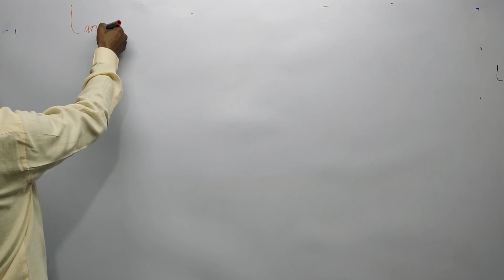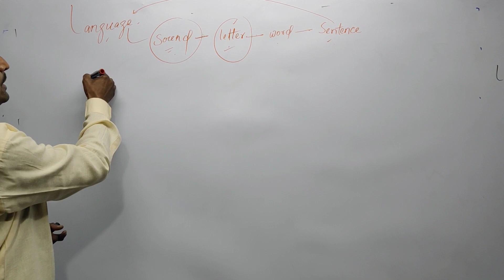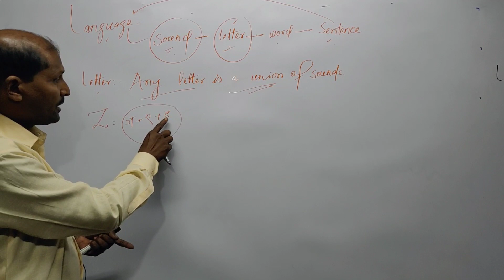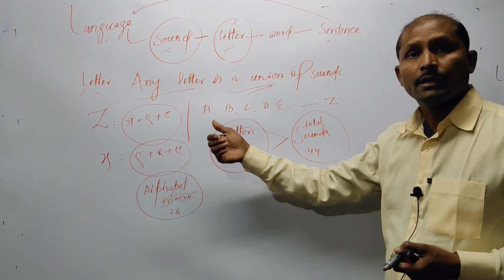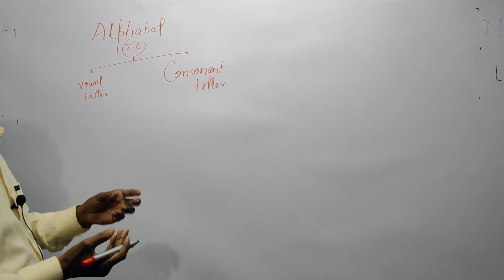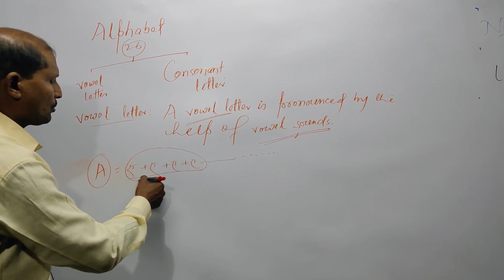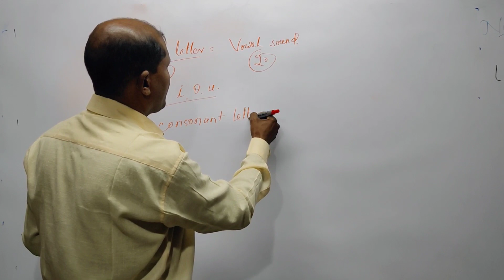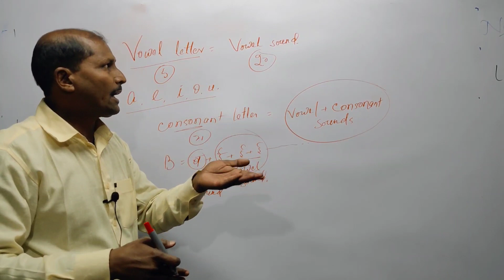ALPHABET || VOWEL और CONSONANT LETTERS को कैसे पहचानें?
How To Identify Vowel & Consonant Letters. | Vowel and Consonant Letters को कैसे पहचानें

Phonics Song for Children (Official Video) Alphabet Song | Letter Sounds | Signing for babies | ASL

Learn Alphabet Train Song - 3D Animation Alphabet ABC Train song for children

LANKYBOX Reacts To ALPHABET LORE!? (CRAZIEST ANIMATION EVER!)

A for Apple,B for Ball, Alphabets, abcd,alphabet

Alphabet Lore Backrooms
CRAZIEST Alphabet Lore Animation EVER!? (IT'S SO DARK!)

VIRAL ALPHABET LORE LIMBO CHALLENGE! What Are They Spelling??

Alphabet song |ABCD in English |ABC Song| Read Write and Learn The Alphabet | a to z drawing ab...

Alphabet Lore Characters and their favorite WEAPONS

Alphabet kise kahte hai
kise kahte hai Alphabet
vowel letters ko kaise pahchane
consonant letters ko kaise pahchane
what is vowel letters and consonant letters
consonant letter kise kahte hai
vowel letter kise kahte hai
Definition of vowel letters & consonant letters
sounds kaya hai
vowel kaya hai
Alphabet
English sounds

8 letter
life letters
capital letters
hindi letters
8 letters why don't we
sounds of alphabet letters
arabic letters
red letters crowder abcd letters
how to identify vowel and
consonant sounds
how to identify vowel sounds in words
how to identify vowel sounds
how to identify vowels
how to identify vowels in python
how to identify vowels and consonants
how to identify vowels and consonants in java
how to identify vowels and consonants in python
how to identify vowels on
spectrogram

What is vowels and consonants with examples?
What letters are vowels and what letters are consonants?
How do you explain vowels and consonants to indergarten?
How do you know if a letter is a consonant?